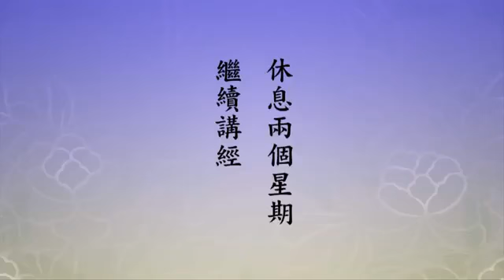發當下往生西方極樂世界的心為發菩提 妙音居士